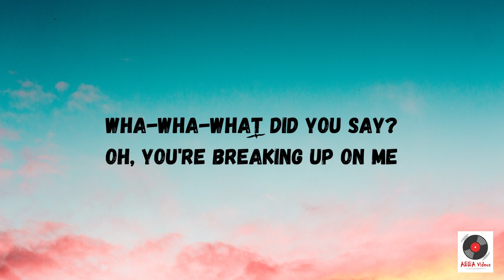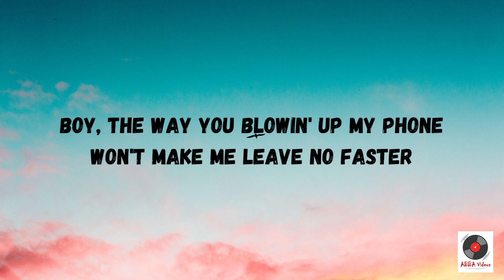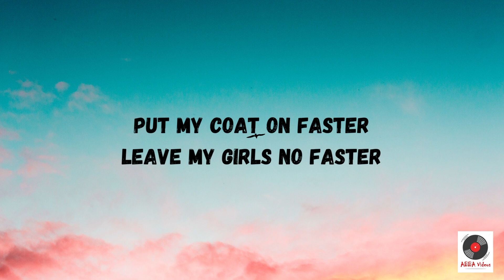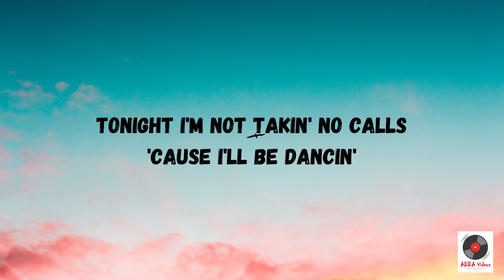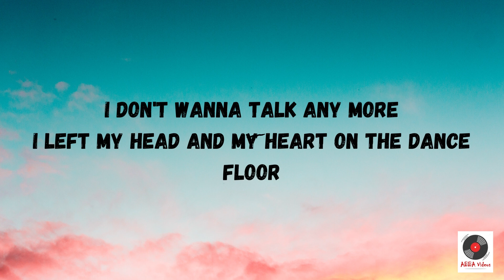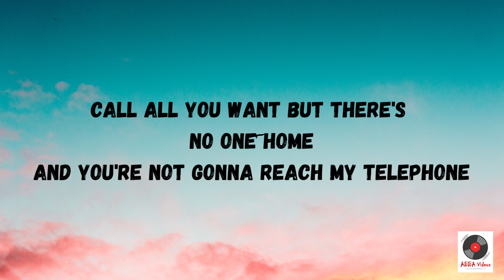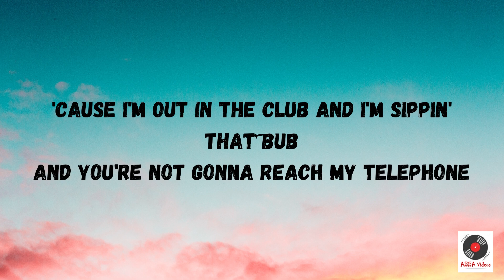Telephone - Lady Gaga Lyrics Video